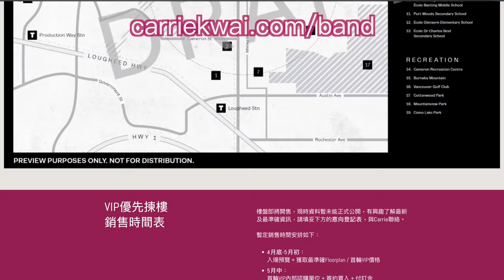【Burquitlam投資盤出租+新樓花 'BAND'】一房一Den｜室內574尺＋車位｜月租CAD $1,900｜中文字幕 4K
1. 今次再幫客人購買了一個一房投資單位，這個單位在9樓，景觀開陽戶型和露台方正，雙層隔音玻璃，有冷暖氣，樓下就是Skytrain、超巿和廣場，有齊各種生活配套，交通設施。 現在出租，租金已包管理費、Gas、水費排污費，包一個停車位。5月1日起租。

2. Burquitlam投資樓花BAND即將開售，最特別是三房戶型有兩個獨立出入口，投資自住都方便。

出租樓盤名稱：Uptown 1
發展商：BOSA
年份：2017年建成
地區： Burquitlam巿中心
地址：602 Como Lake Ave, Coquitlam
室內面積：574 sf｜1 Bed + 1 Den + 1 Bath｜車位
月租：$1,900 CAD｜ 電費和上網自付｜
向東南

有興趣放售物業或買房的朋友可聯絡Carrie，我們會給你做一個專業的評估和制定買賣樓策略：

我更新了一個新的問卷，目的是幫助想購買或出售物業的你收到有用的資訊。